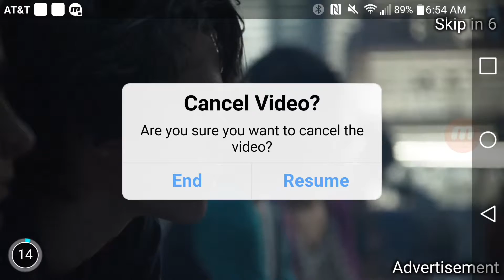READY TO ASSEMBLE?!?!|Modern Combat 5:Blackout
Sub to receive great mobile content!